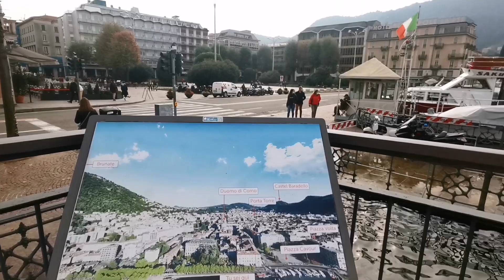WHAT TO SEE IN COMO LAKE ITALY||LAKE COMO ON AUTUMN SEASON||ITALY'S BEST LAKE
This time I'll be taking you to Como lake ITALY'S best lake which is an hour from  Milan by trenod train and ticket prices is only 4.80 euro
E;joy the uphill view of the alps, amaze with the boats and yatch on the lake, hope on one of it to explore the lake, this place is setting for Hollywood movies including James Bond movie, and even Filipino movies was shoot here IMAGINE YOU AND ME movie.